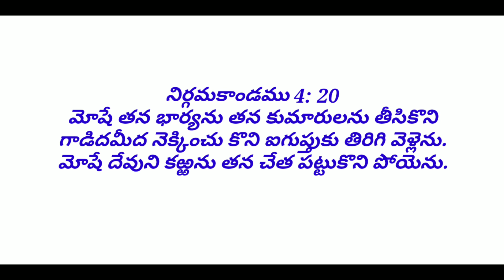దేవుని కర్ర ||latest Telugu Christian message||Wonderful Message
ఐగుప్తులో అద్బుతాలు చేసిన దేవుని కర్ర

Really God wants to speak to you through this wonderful message

నిర్గమకాండము 4: 20
మోషే తన భార్యను తన కుమారులను తీసికొని గాడిదమీద నెక్కించు కొని ఐగుప్తుకు తిరిగి వెళ్లెను. మోషే దేవుని కఱ్ఱను తన చేత పట్టుకొని పోయెను.

And Moses took his wife and his sons, and set them upon an ass, and he returned to the land of Egypt: and Moses took the rod of God in his hand.

this is short and powerful message

christian motivational message